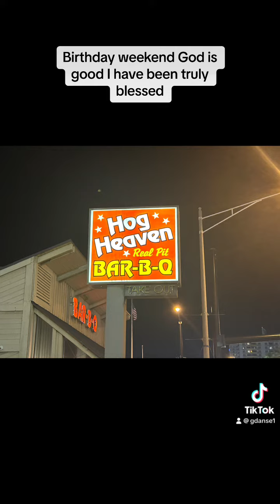Birthday weekend in Daytona Beach September 2023